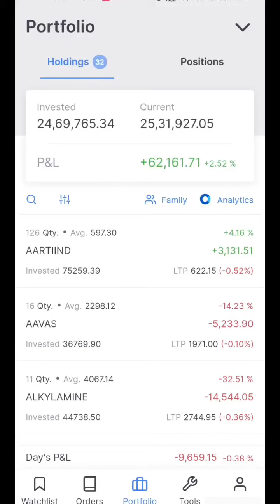Live Investment Portfolio in Stock Market, 20th December 2022